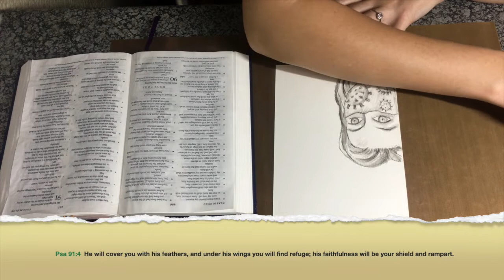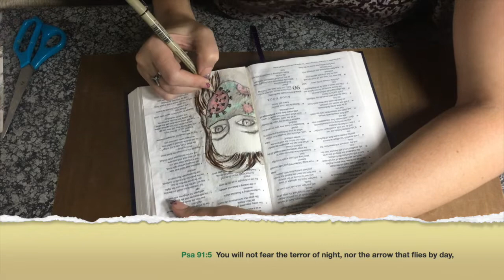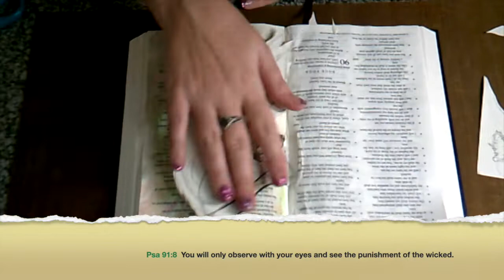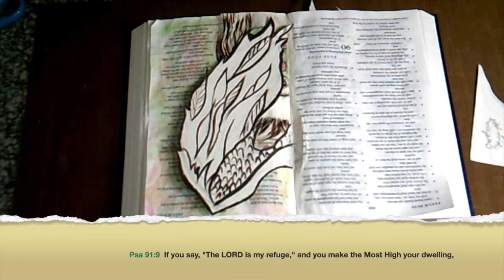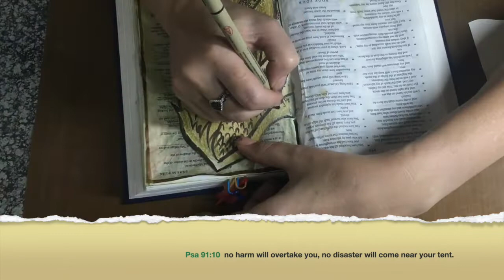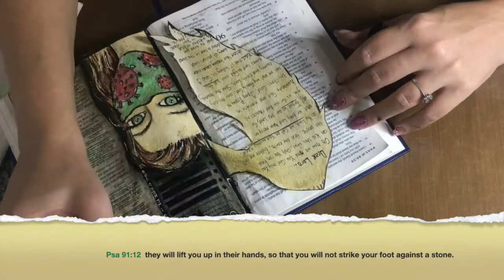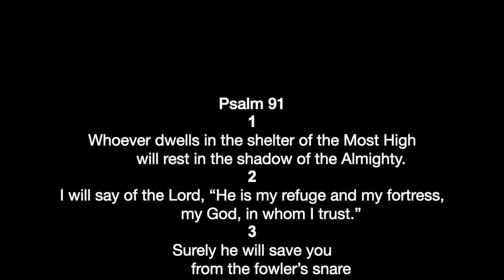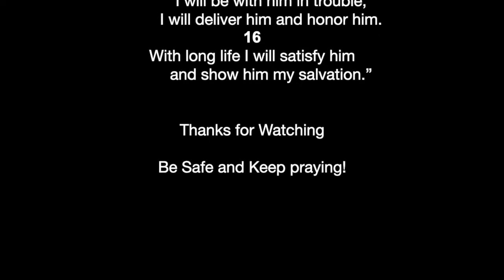Psalm 91 Bible Journal Covid19 Day 1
With regards to the global pandemic Covid19 we are all just processing it in our own way. I have been through a couple of rough times in my life, and I can testify that powering through hard times is a lot easier when you know Jesus and you can put your faith in Him instead trying to make it through on your own.  Psalm 91 is a lovely scripture to meditate and pray on. It truly does model the heart of a loving father that wil lot leave his children in the chaos to fend for themselves.